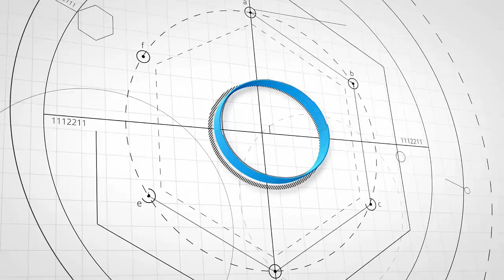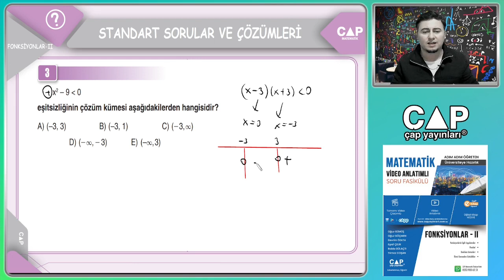FONKSİYONLAR-II Fasikülü Sayfa75-Standart Sorular ve Çözümleri